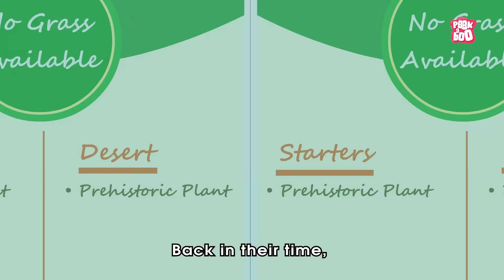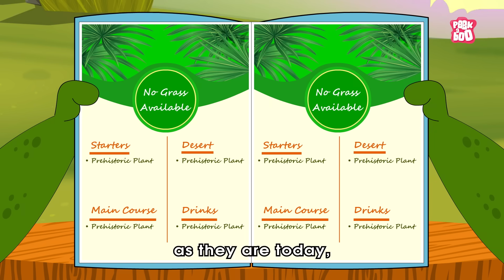What if Triceratops Didn't Go Extinct? | Could Triceratops Dinosaur Survive Today? | Dr. Binocs Show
Triceratops was a large, plant-eating dinosaur that lived about 68-66 million years ago during the Late Cretaceous period. It had a massive body, a large bony frill at the back of its head, and three distinctive facial horns—two above the eyes and one on the nose. Triceratops is one of the most recognizable dinosaurs and is known for its possible defensive battles with predators like Tyrannosaurus rex.